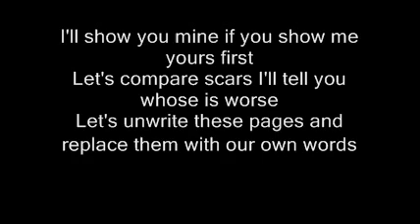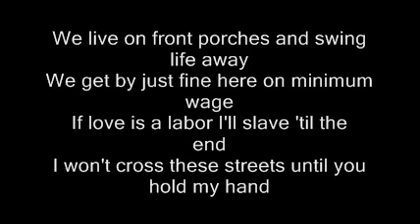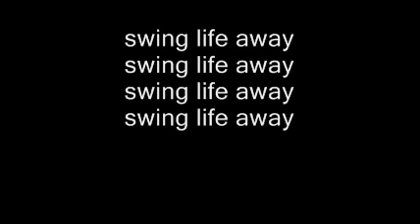Rise Against - Swing Life Away ( With Lyrics )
this is yet another song i put on windows movie maker and added the lyrics... Enjoy :D